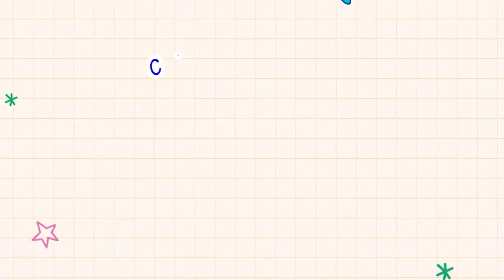School Of Theology I Pretata Institute I January Intake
CTN is an interdenominational Television station based in Nairobi Kenya that offers programs on wholistic Christian living and focuses on faith, health, relationships, and community. Our programmes Teach, Preach and Equip people with the word of God for total transformation and hence promote decent conversations. We share God’s good news for a better life today and for eternity.